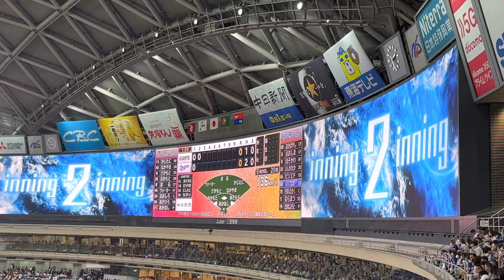68 福永裕基 登場曲(C.h.a.o.s.m.y.t.h./ONE OK ROCK)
5/7 中日vs巨人(バンテリンドームナゴヤ)
C.h.a.o.s.m.y.t.h.